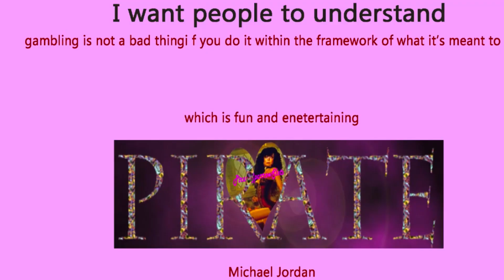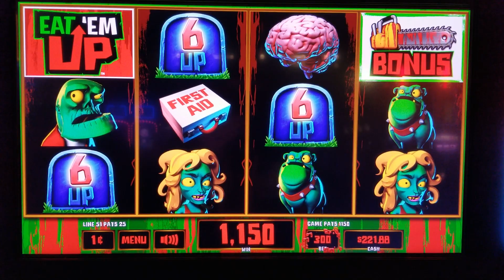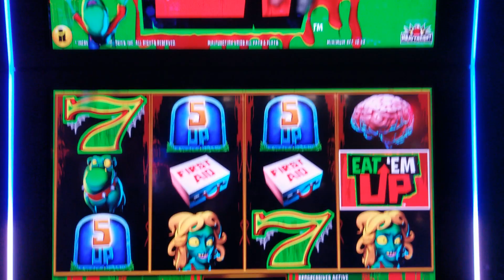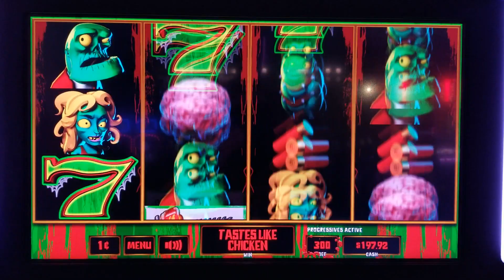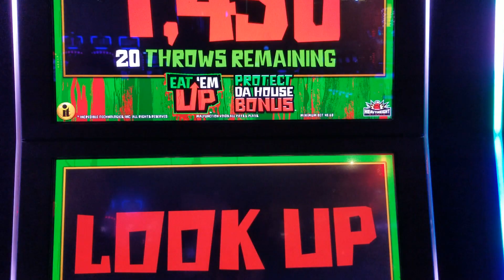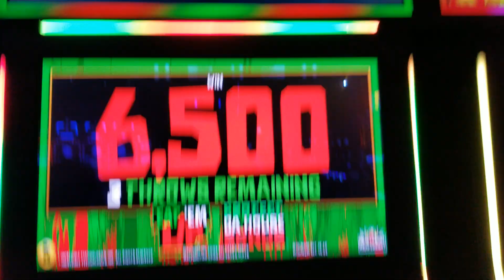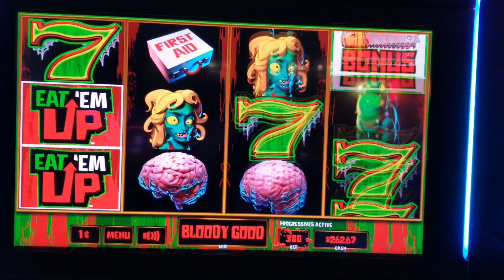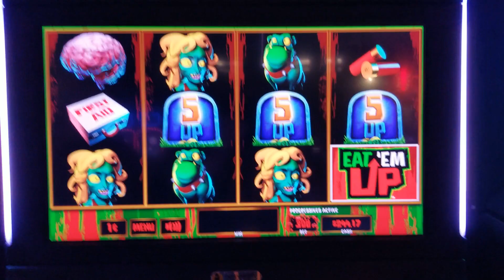🍽🍴Eat Em Up!! Leftover Halloween Candy!🍭🍬🎃💀👻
In this session Pirate & Capn Krunch along with PiTROLL sit down to Eat EM Up! A smorgasbaord of brains, Zombies & Goblins await to test us! Can we Bonus though? So much left over Halloween Candy  Let's EAT!!!

We are an all around slot channel who show all our play whether big or not! Gambling is an adventure with many different outcomes it is our intention to entertain while showing all of our truthful sessions!!